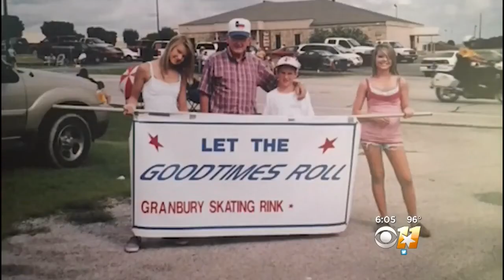Community Mourns Granbury Skating Rink Owner Killed In Accident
For the first time in 40 years, a Granbury skating rink will open Friday without the man who put it there.